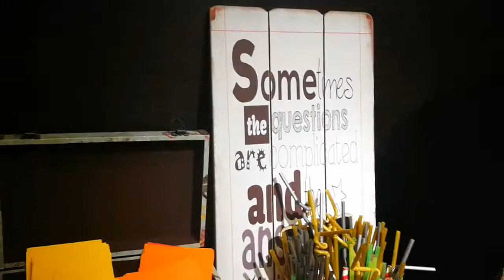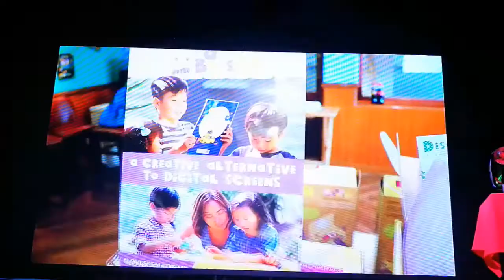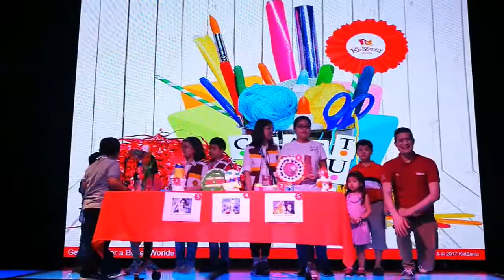I Can Craft Challenge at KidZaniaManila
Kai, Kidzania Manila recently held their Craft All You Can Event. It lasts for a month. Where the kids can do any craft they want using the materials at the craft buffet. I tried it with my friend raix. There will be Top 9 finalist to be chosen from all the participants then a voting will happen inside the play city to choose the TOP 3. Did I win? Please watch the video to find out. Zank-U

Thanks to KidZania Manila for the photo that I used as a thumbnail. ^^v